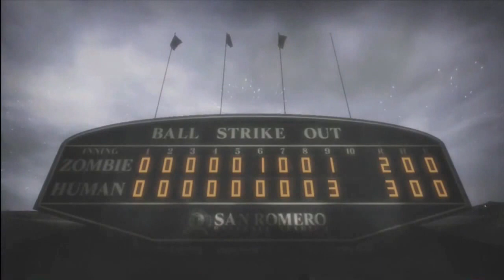L Fail's : Lollipop Chainsaw (Blind) 22 5.2 - Enter The Technoviking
Suda 51 is at it again.

Apologies for the fuzziness.  It seems that I forgot, again, that EyeTV derps if I export under default settings.  I didn't notice until after I deleted all the raw files, and it was rented so I can't record it all again.